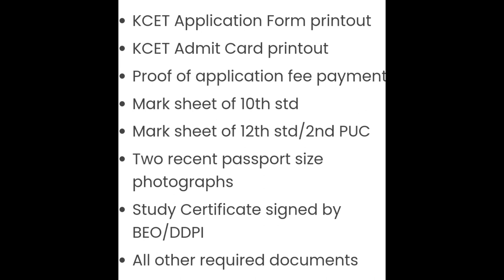KEA 2023 ADMISSION PROCESS|REQUIRED DOCUMENTS|STEPS|students solution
Upi id:hatersvtu@ybl